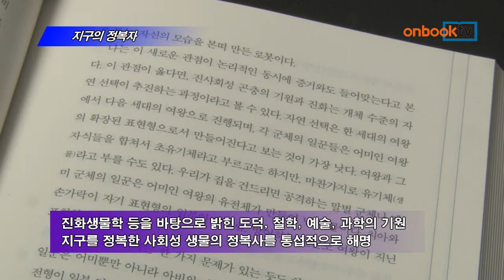[온북TV]지구의 정복자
지구의 정복자
에드워드 윌슨 지음 | 이한음 옮김 | 최재천 (감수 해설) 감수 | 사이언스북스 펴냄

지구의 정복자. 사이언스북스에서 펴냈습니다. 미세한 복제자에서 출발해 지구를 덮고, 우주로 나아가려는 사회성 생명의 역사를 '집단 선택 이론'의 관점에서 재구축합니다. 진화 생물학, 인류학, 심리학, 언어학, 뇌과학 등을 오가며 도덕, 종교, 철학, 예술, 과학의 기원을 밝힙니다. 사회성 생물의 지구 정복사를 통섭적으로 해명하고 있습니다.